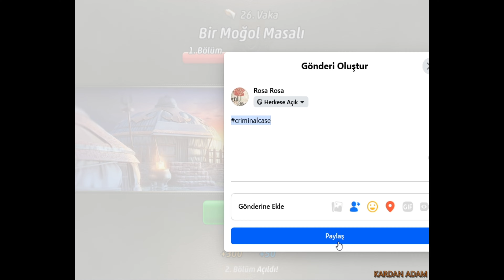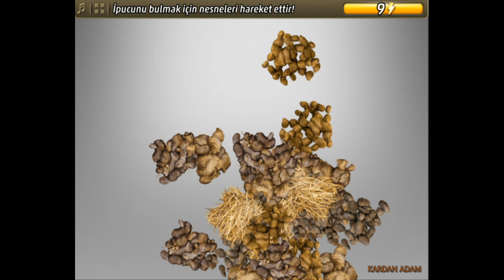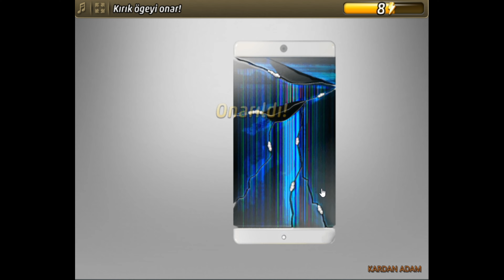Criminal Case-Travel in Time-Bir Moğol Masalı-Medieval Asia-Case #26 [TAM ÇÖZÜM]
Türkçe

CC: PACIFIC BAY 4K VAKA TAM ÇÖZÜMLERİ

criminalcase Yıllık